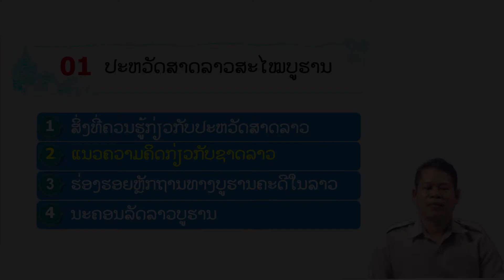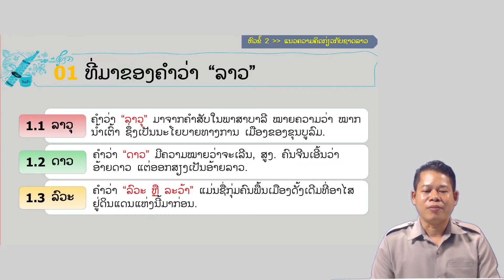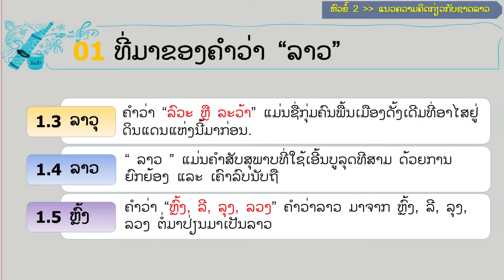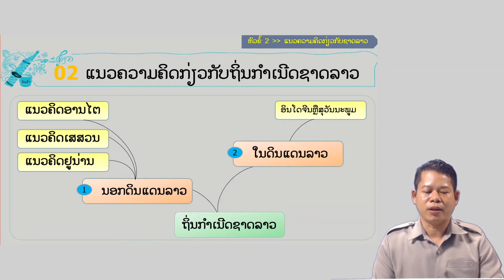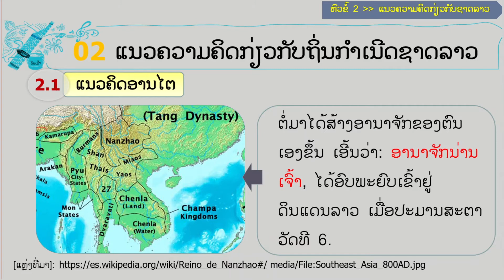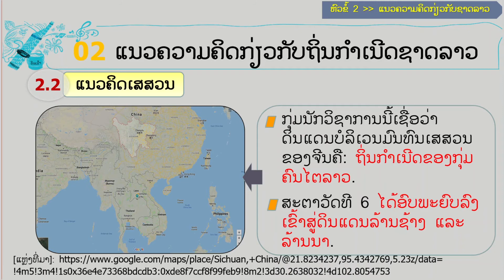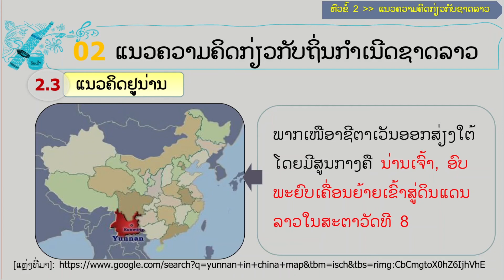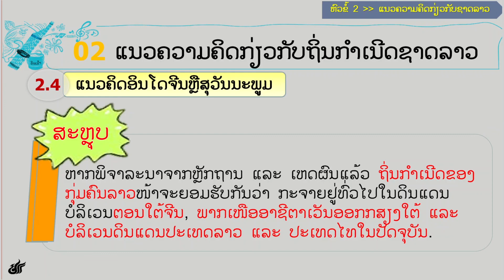Lao Studies1 Lesson 01 ປະຫວັດສາດລາວສະໄໝບູຮານ(2. ແນວຄວາມຄິດກ່ຽວກັບຊາດລາວ)